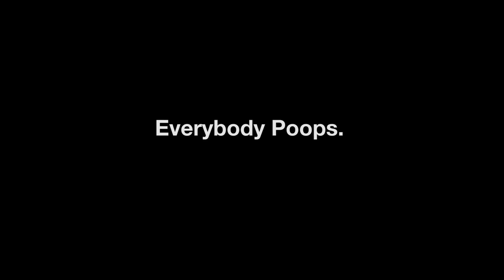A Spec Commercial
Everybody does it. Everybody needs it. Make sure to get the right stuff. Make sure to get Up & Up...